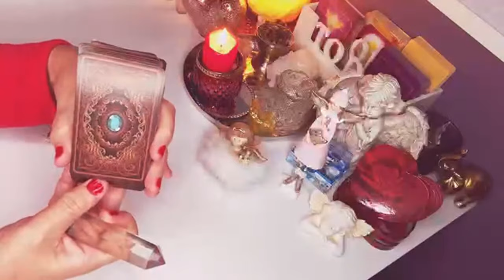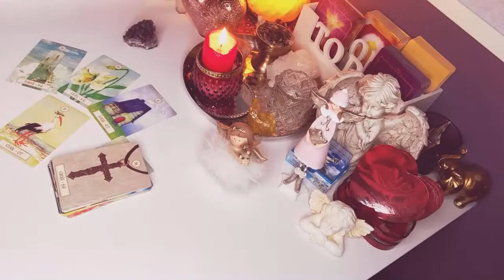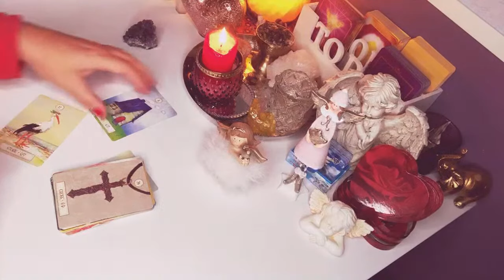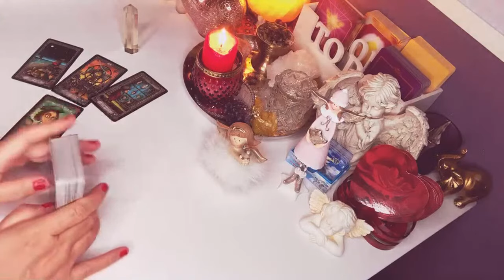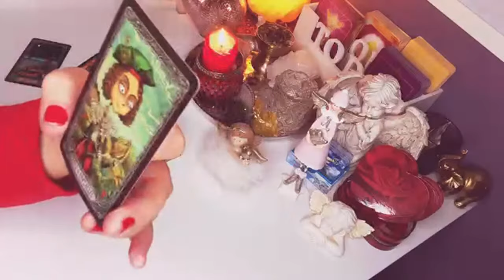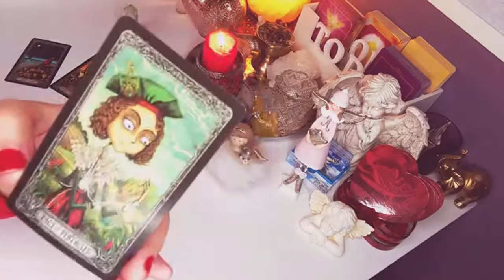ON/ONA CIE KOCHA? (wybierz grupe)❤️LENOMOR +TAROT 2023❤️